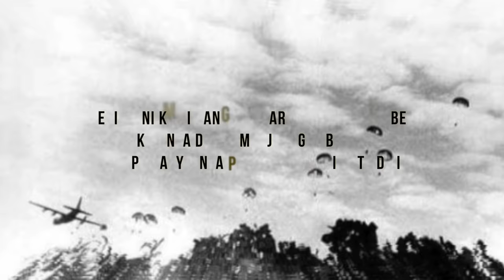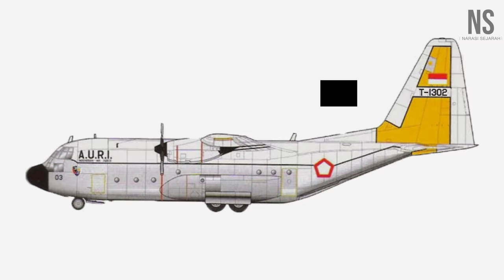DETIK-DETIK PERTEMPURAN DI KOTA DILI, 7 DESEMBER 1975, (EPISODE 1)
Pertempuran di kota Dili pada tanggal 7 Desember 1975,  mewarnai dimulainya operasi seroja. Dalam pertempuran penguasaan kota dili banyak menimbulkan gugurnya tentara Indonesia maupun Fretilin, penguasaan gedung pemerintahan, pelabuhan laut dan lapangan terbang serta kota dili secara keseluruhan akan rangkai dalam beberapa episode dalam judul Detik-detik pertempuran di kota Dili pada tanggal 7 Desember 1975 , dimulai dengan episode pertama.